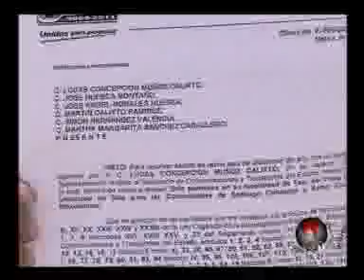Puntual TV [20100610] Continúa el problema de taxis piratas en Tlahuapan